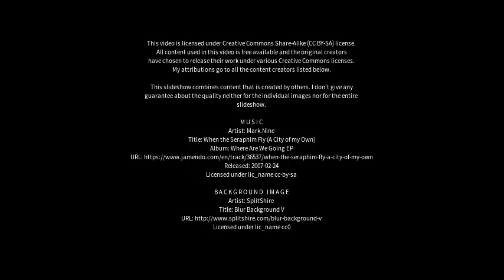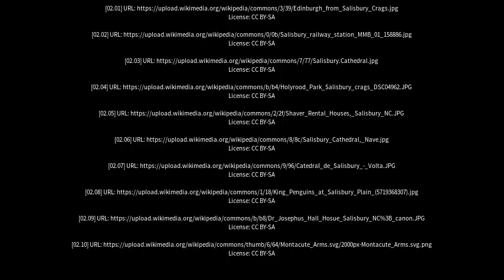Best places to visit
Best places to visit - Salisbury (Australia) Best places to visit - Slideshows from all over the world - City trips, nature pictures, etc.